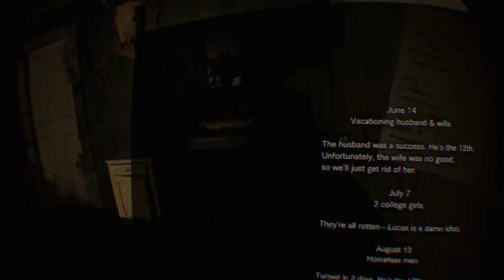RESIDENT EVIL 7 VR - [Blind Playthrough] Pt.3: Escaping Main House: Enter the Goo Monsters!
Wherein our hero continues his epic quest to escape the Main House, escape Redneck Dracula, and escape Louisiana in general.

And we meet a new friend.

That’s right... enter the Goo Blob Monsters from Hell! Aaaahhhh!

I originally streamed this on Twitch for some reason and then uploaded it to here, so a couple things are off, mostly the lack of my signature intro. I owe you one.